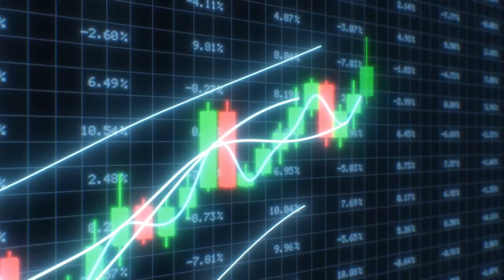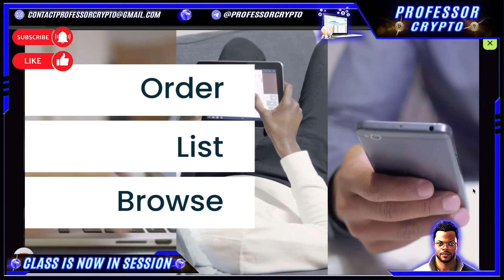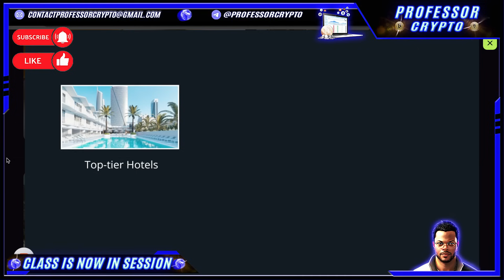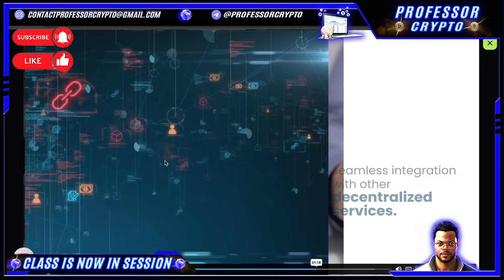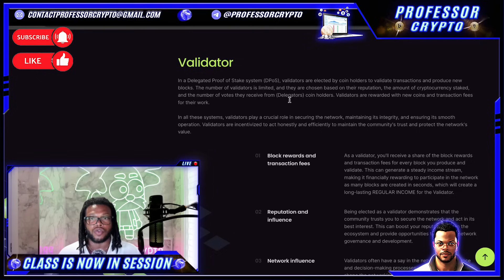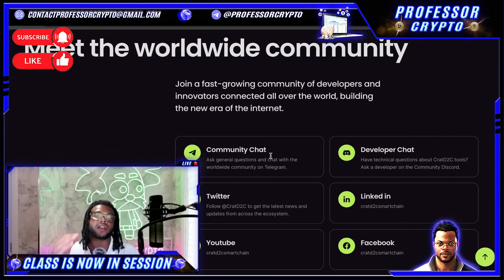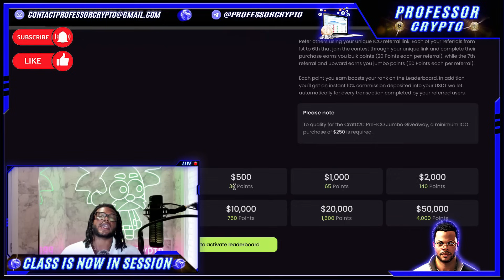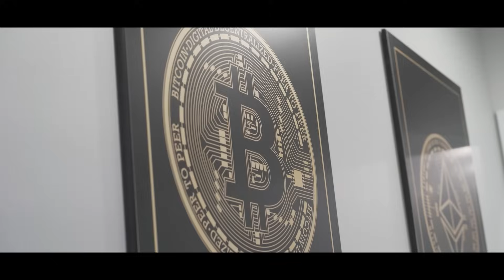🔥 CRYPTO CLASS: CRATD2C | DECENTRALIZED AUTONOMOUS SMARTCHAIN | IP PROTECTION 181 COUNTRIES | $160M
In this video, we are proud to introduce CRATD2C.

"CratD2C Decentralized Autonomous SmartChain results from an ingenious concept born from a visionary spark in late 2019. What began as a seed of transformative digital infrastructure during a time of global disruption has now grown into a fully-fledged initiative poised to reshape industries and redefine how we engage with technology.

At the heart of CratD2C's potential lies its remarkable capacity to host an extensive array of decentralized applications (dApps) and tokens. This fundamental capability empowers us to establish critical links across diverse sectors, creating an efficient, transparent, and secure digital framework. From manufacturers seeking streamlined processes to end-users demanding optimal experiences, CratD2C offers an array of use cases that transcend multiple industries. From Manufacturing and Logistics to the intricacies of Real Estate, Intellectual Property and Content Creation, and even Energy, Insurance, Agriculture, and Food Supply, CratD2C provides unprecedented solutions."